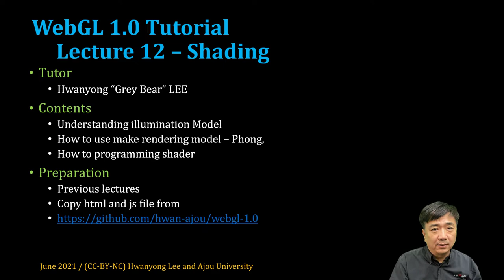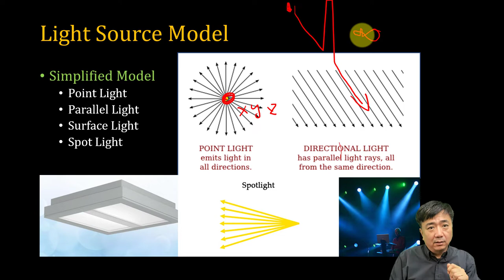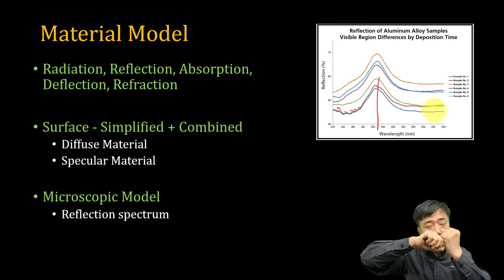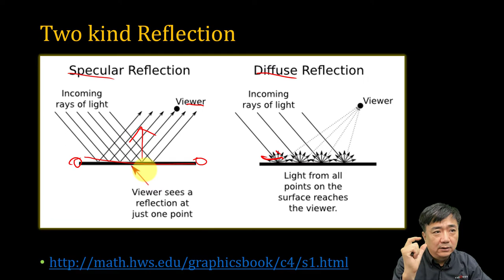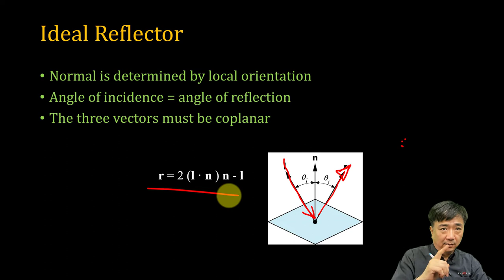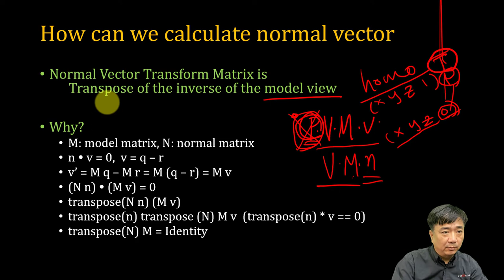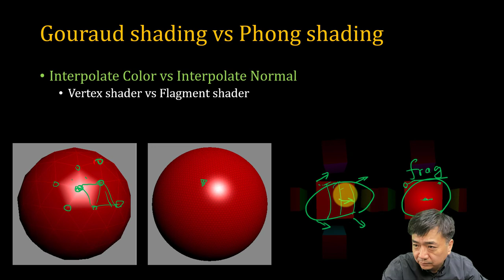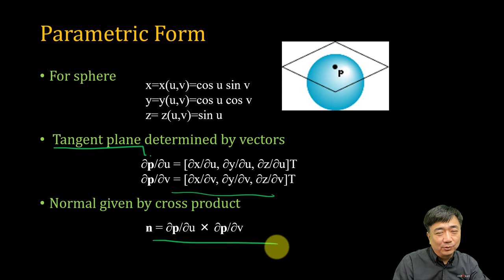[SWTT] WebGL1.0 Tutorial 12 - Shading